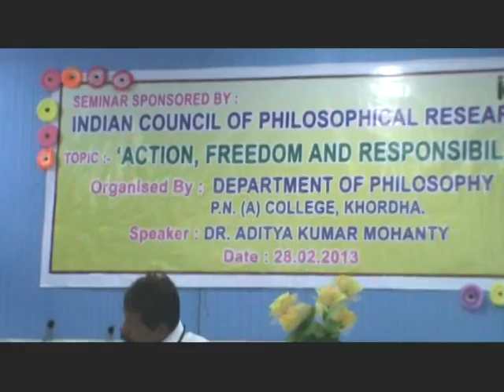FREEDOM OF WILL AND RESPONSIBILITY - DR ADITYA KUMAR MOHANTY - P. N. COLLEGE, KHURDA